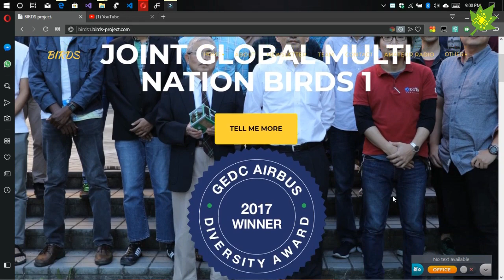🛰️🇱🇰Sri Lanka's First Satellite "RAAWANA-1"|අපේම චන්ද්‍රිකාව"රාවණා-1"|ලංකාවේ පළවෙනි චන්ද්‍රිකාව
Sri Lanka's first satellite will deploy soon by the 'BIRDS-3' project by Japan.We are discussing about this "RAAVANA-1" cube sat.So what is a cube satellite? and why is that different from  the tele communication satellites.We should specially thank Tharidu & Dulani ,the creators of this satellite.
ලංකාවෙ පළවෙනි චන්ද්‍රිකාව ලගදිම කක්ශගත කරන්න සූදානකම් කරලා තියනව.ඉතින් අපේ ලංකාවේ මේ ව්‍යාපෘතිය ගැන හොඩක් අය නොදැනුවත්.අපි අද කතාකරමු මොනවද මේ cube satellite කියන්නේ කියලා.ඒ වගේම මේ ව්‍යාපෘතිය පිටිපස්සේ ඉන්නේ කවුද? මේ චන්ද්‍රිකාවේ අයිතිය තියෙන්නේ ලංකාවටද?
ඒවගේම අපි මේ ව්‍යාපෘතිය සාර්තක කරගන්න උදව් කරපු හැමෝටම ස්තූතිවන්ත වෙන්න ඕනේ.
*Share කරන්න අමතක කරන්න එපා.